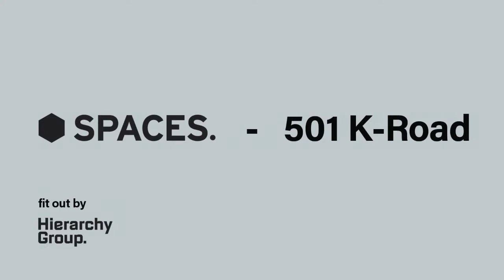Spaces K Road - Hierarchy Group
K Road presents Hierarchy Group with an exciting opportunity to push the conventional SPACES design brief as a contemporary business hub which is woven into the centuries old building fabric.

Working in conjunction with SPACES European design office who co-ordinate thousands of similar sites worldwide, we have recently been accredited as a SPACES design studio. This design-build role spreads across two levels and totals approx. 2700m², within construction due to commence in mid 2019.